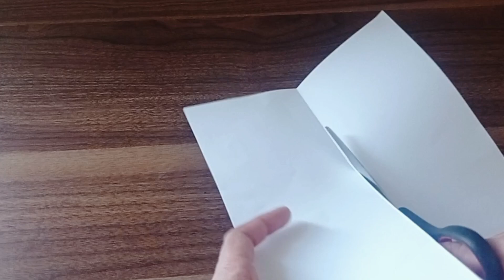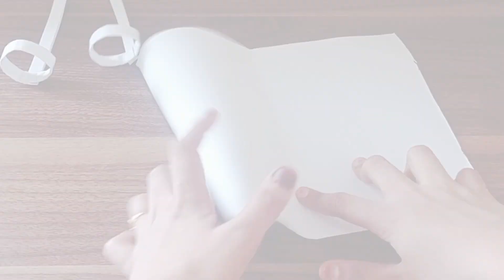Gandhiji's paper specs making tutorial|gandhi jayanthi special craft 2023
Easy methods of making paper specs for gandhi jayanthi special

Habeeskills
Habi'sskills
Craft by hand
Habeesskills
Hand made
Crafts